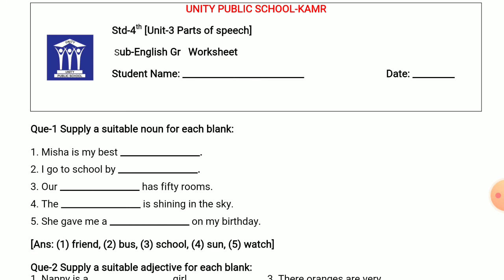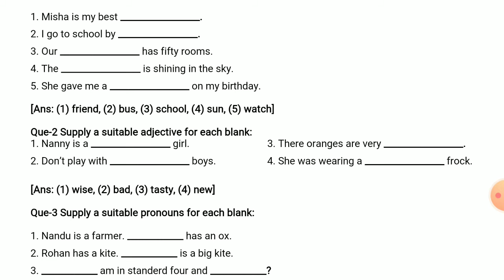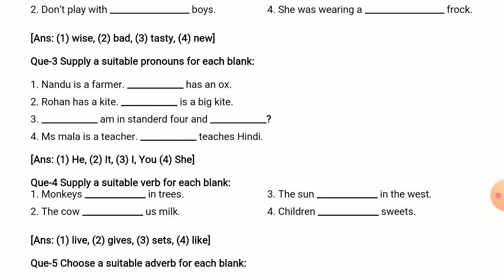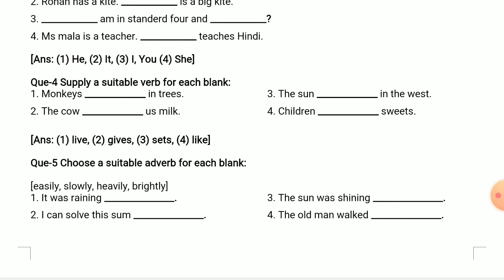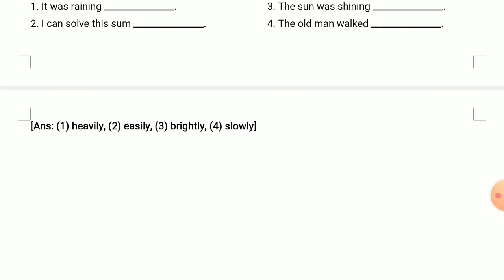Std-4, Sub-English Gr., Ch-3 Parts of speech, Worksheet Explanation